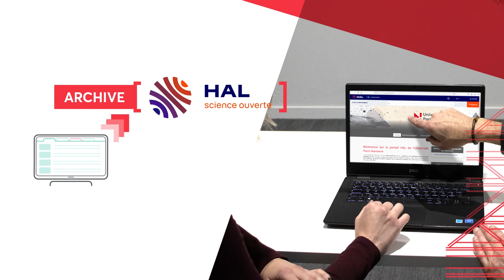Research support | BU Nanterre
Research support